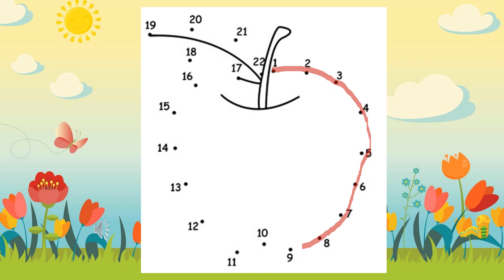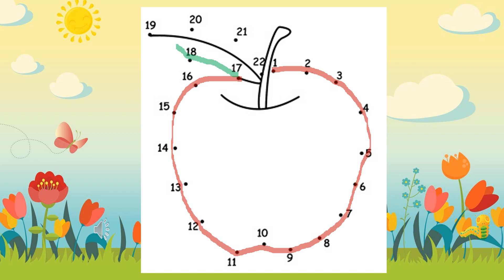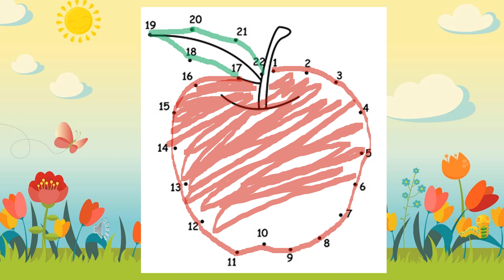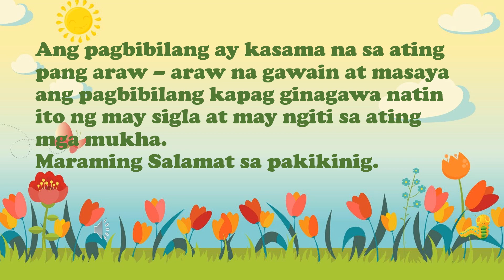Week 6 Quarter 3 KINDERGARTEN - MELC BASED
Sa Araling ito matututunan nating bumilang mula isa hanggang dalawampu.